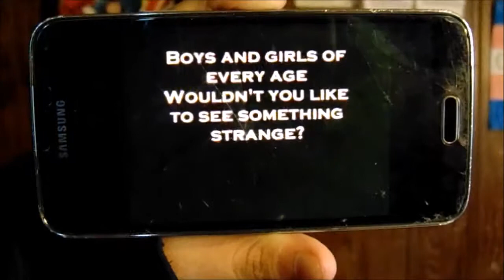Halloween/Fall Tag 2017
Hey butterflies I love fall time and Halloween so today I did the Halloween/Fall Tag for you butterflies.
Would you survive in a horror movie?